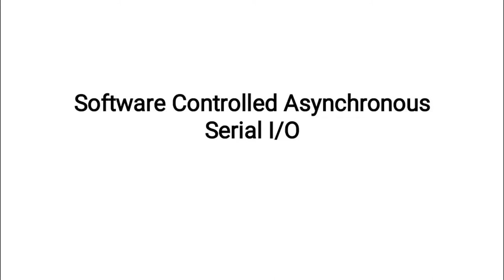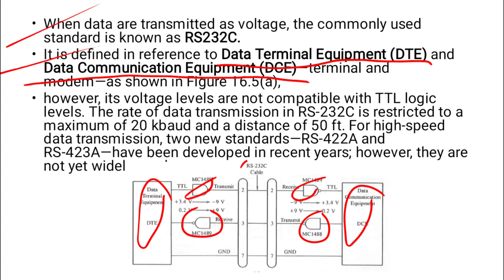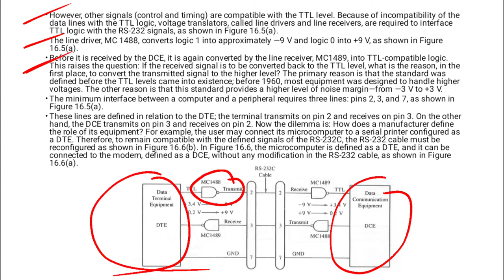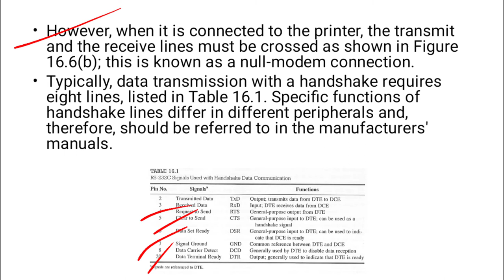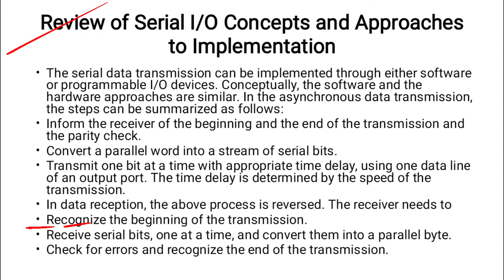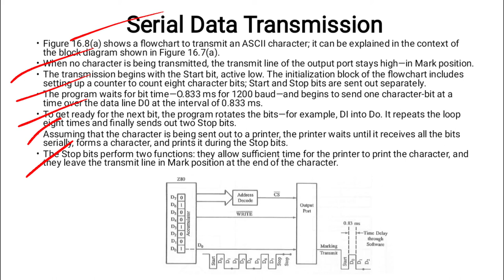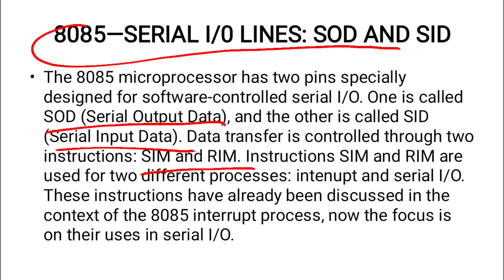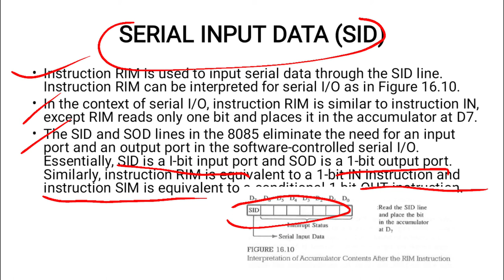Software controlled Asynchronous Serial I/O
Hello everyone, this video is specially made for the Msc-II Physics students. In this video lecture, I will be discussing about the Software controlled Asynchronous Serial I/O. I hope you enjoyed the video.